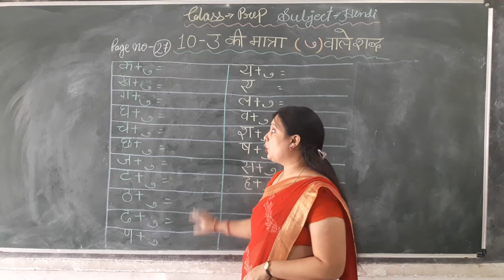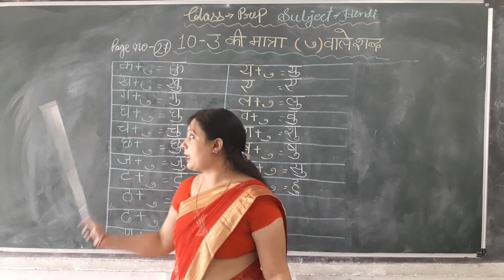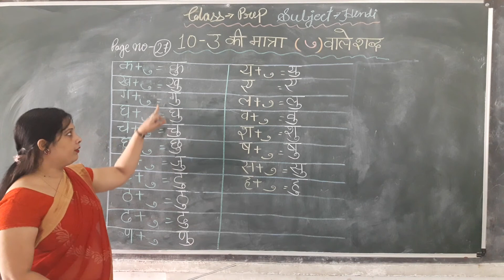CLASS - PREP | HINDI | CHOTI ' U ' KI MATRA